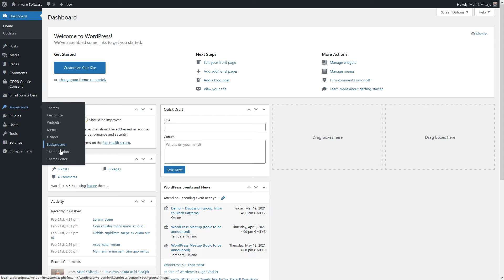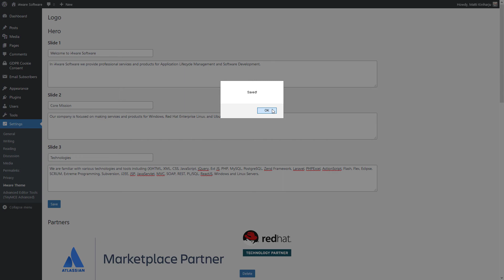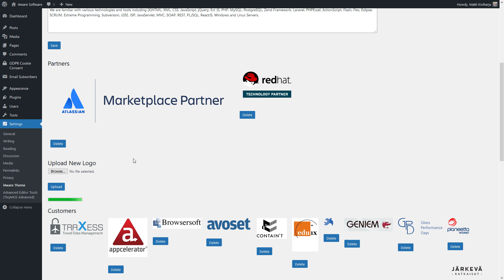Theme Options in WordPress Explained and Other Things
Theme Options in WordPress Explained and Other Things on our Development Environment.